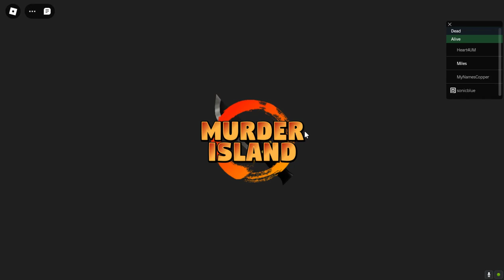Young Whippersnappers! (Roblox New Murder Island 2 Pt. 1)